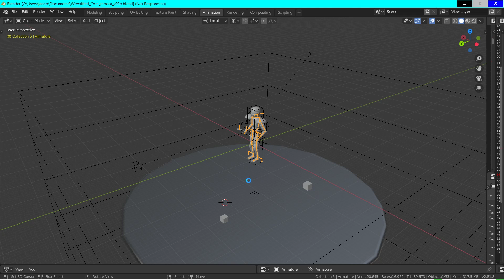End of 9_23_19